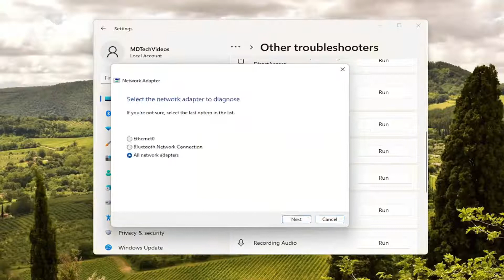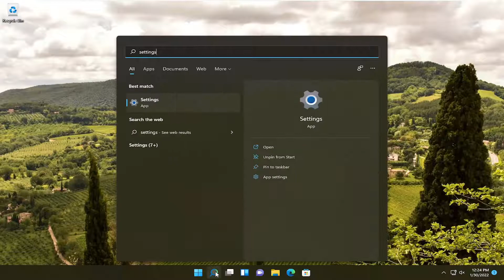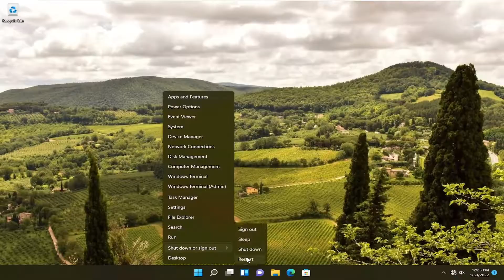We Can’t Setup Mobile Hotspot Windows 11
Windows 10 & 11 came up with a new mobile hotspot setting last year that allows you to share the web connection of your PC or laptop with other devices. This is in fact a useful feature that helps you browse the web even while you are travelling.

The mobile hotspot setting on Windows 10 enables users to share a particular laptop or desktop web connection with other devices. This comes in handy for browsing while traveling.

Although, you can activate the feature directly from the Settings app, by turning on Share my internet connection with other devices, it may not work many times. For instance, whenever you try to turn the feature on, you may see an error message, ” We can’t set up mobile hotspot“. However, the good news is that it can be fixed. Let’s see how.

Issues addressed in this tutorial:
we can't setup mobile hotspot windows 10,
we can't setup mobile hotspot because your pc doesn't have an ethernet wifi or data connection,
we can't setup mobile hotspot because your pc doesn't have an ethernet wifi or cellular data
we can't setup mobile hotspot windows 10 fix
we can't setup mobile hotspot because your pc
we can't setup mobile hotspot turn on wifi windows 10 fix
fix we can't setup mobile hotspot
mobile hotspot we can't setup mobile hotspot
we can't setup mobile hotspot in windows 10
laptop we can't setup mobile hotspot
we can't setup mobile hotspot windows

This tutorial will apply for computers, laptops, desktops, and tablets running the Windows 10 and Windows 11 operating systems (Home, Professional, Enterprise, Education) from all supported hardware manufactures, like Dell, HP, Acer, Asus, Toshiba, Lenovo, Huawei and Samsung.